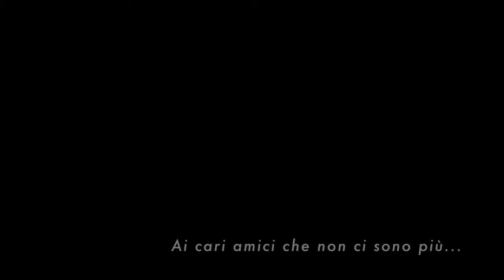Johann Froberger: Le tombeau de Monsieur Blancrocher / Alessandro Simonetto, Harpsichord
This piece, of extraordinary evocative power, was written in memory of the great lutenist Charles Fleury, known as "Monsieur de Blancrocher". The composer and friend Johann Jakob Froberger represented a series of images of poignant sweetness, often tragic and tonally unstable, together with moments of resignation and catharsis, to finally reach the dramatic memory of death and the subsequent sound of the bells. The final descending scale will bring the dying to another dimension.

The harpsichord, my own, was built by William Horn after Johannes Ruckers, Antwerp, 1638.